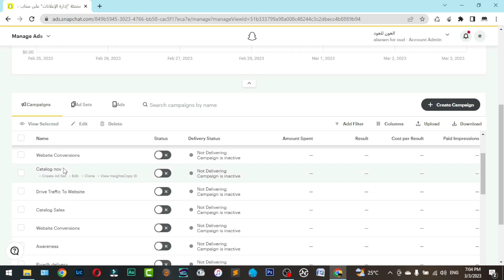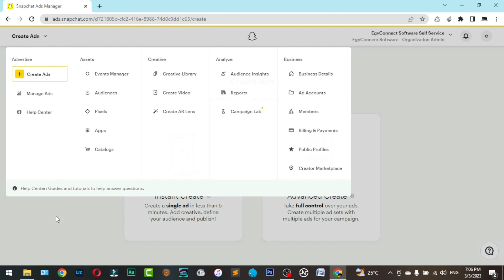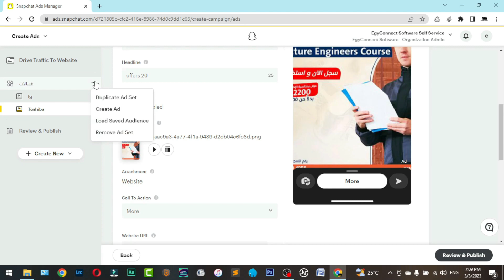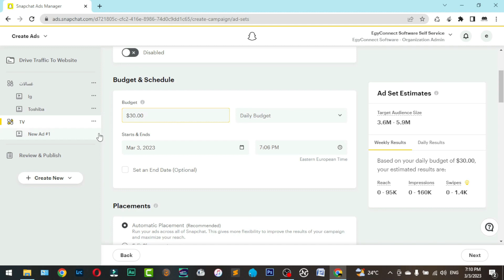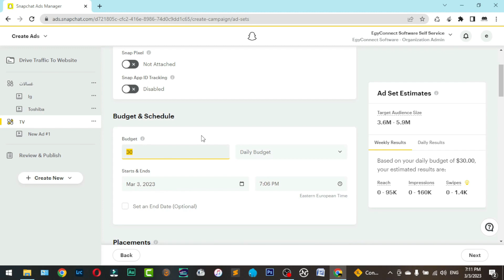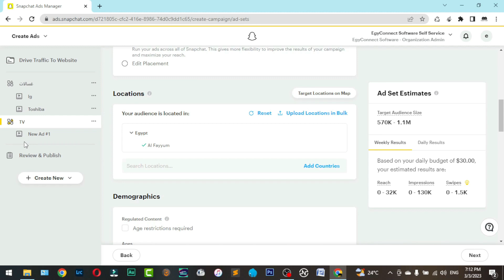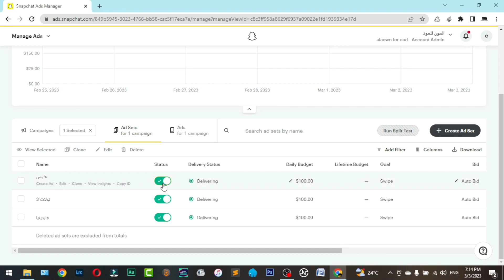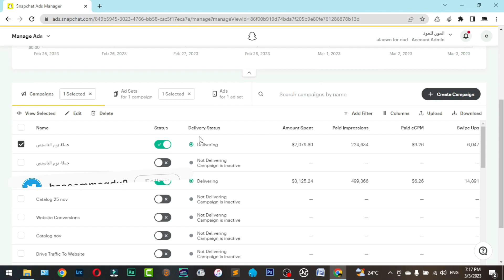ازاى تختبر اعلاناتك على سنات شات - كورس اعلانات سناب شات المحاضرة 7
كورس اعلانات سناب المحاضرة السابعة هنشرح فيه ازى تختبر اعلاناتك الممولة على سناب شات وازى تعمل اعلاناتك الممولة على سناب شات بطريقة سليمة وازى تقدر تعمل اكتر من مجموعة اعلانية فى اعلانات سناب شات وازى تعمل اكتر من اعلان داخل كل مجموعة اعلانية فى اعلانات سناب شات